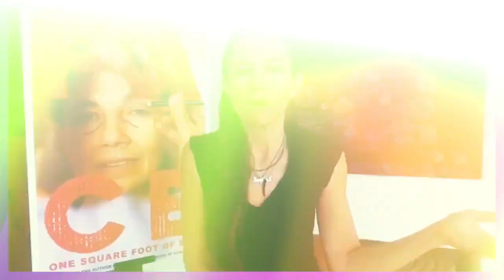Justine Bateman on why she hasn't had plastic surgery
Filmmaker and actress Justine Bateman spoke with Yahoo Life in 2021 about beauty, natural aging, and her book "FACE: One Square Foot of Skin." The former "Family Ties" star said that even at the height of her fame, she didn't feel that her "face was some sort an accomplishment."